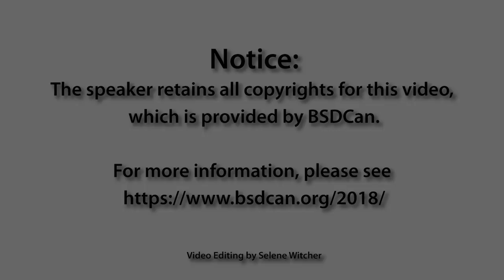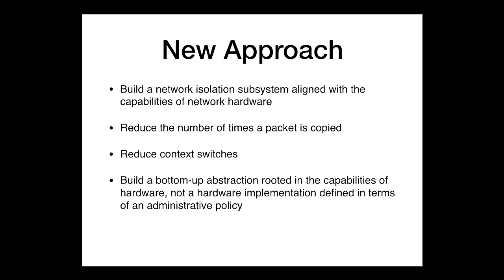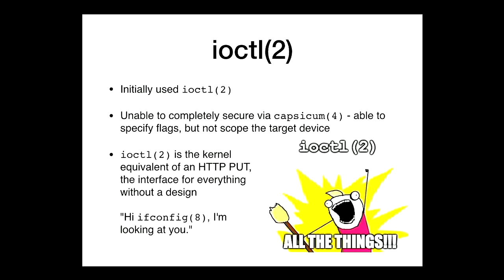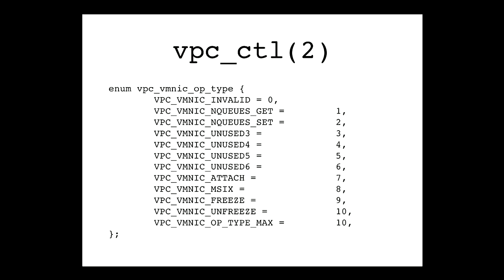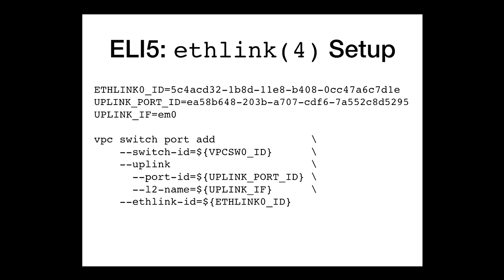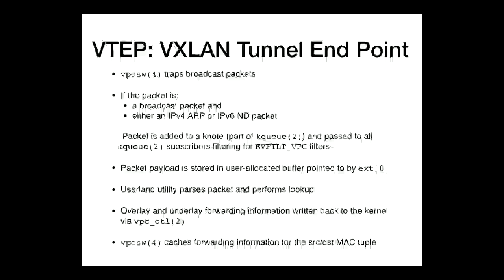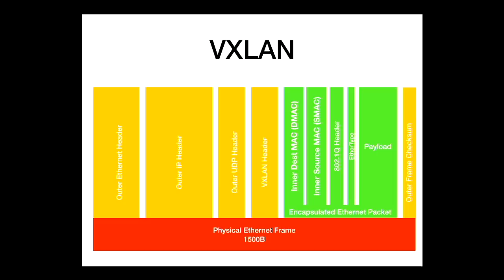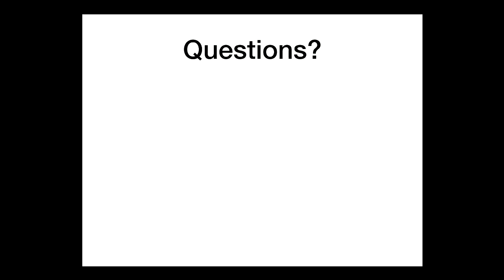Sean Chittenden: Introducing FreeBSD VPC - BSDCan 2018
This talk presents this collection of enhancements required to provide Virtual Private Clouds using FreeBSD. We will walk through some of the problems seen with running FreeBSD as a hypervisor, the kernel modifications required to provide performant bhyve guest networking, and the required userland administrative interfaces required to stitch together a working VPC based on FreeBSD/VPC.

bhyve is a useful compute platform for delivering gusts using FreeBSD as a hypervisor, but limited by the networking virtualization stack in FreeBSD.

FreeBSD/VPC brings cloud networking semantics to FreeBSD administrators. FreeBSD/VPC is a suite of kernel modules that provides performant and highly configurable networking for bhyve guests. With the use of a new kvirtio_net backend for bhyve guests and a new suite of VXLAN-related network interfaces, it is possible to provide greater than 30Gbps of encapsulated network throughput between Linux VMs running on top of FreeBSD.

While the configuration and management of virtual routing tables has been possible, it has been complex and not practical at scale. Along with new kernel interfaces, many enhancements to the usability of FreeBSD's network virtualization layer have been made to allow for simple administration of VXLAN.